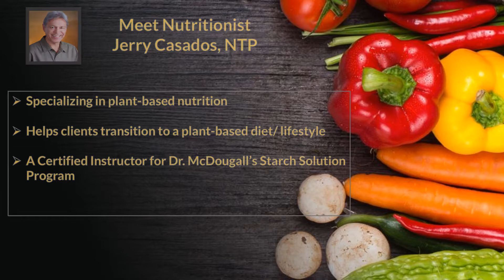Meet Chef Kelley and Nutritionist Jerry Casados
Jerry Casados a Nutrition Therapy Practitioner and Chef Kelley Williamson help people transition or adopt a plant-based diet and lifestyle with nutrient-dense whole plant foods.